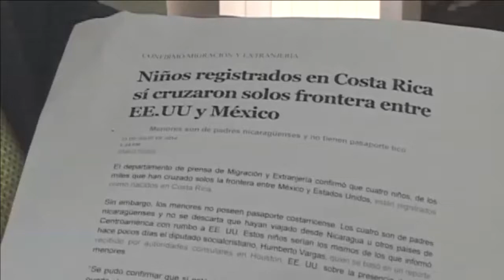Costa Rica: Comisión de la Niñez convoca audiencias debido a cuatro niños que migraron a EEUU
La Comisión de la Niñez, Juventud y Adolescencia de la  Asamblea Legislativa de Costa Rica convocó en audiencias a las jerarcas  del Patronato Nacional de la Infancia y de Migración, después de que se confirmara que cuatro niños registrados como costarricenses cruzaron la frontera entre Estados Unidos y México.